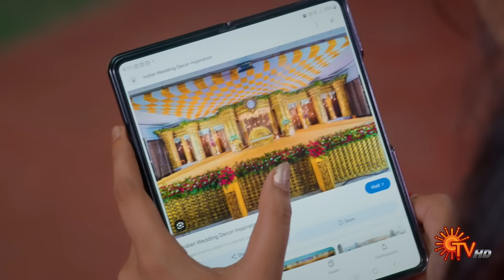கனவுகளோடு எழில்! | Kayal - Semma Scenes | 05 July 2024 | Tamil Serial | Sun TV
Watch the Best Scenes of popular Tamil Serial Kayal that airs on Sun TV.